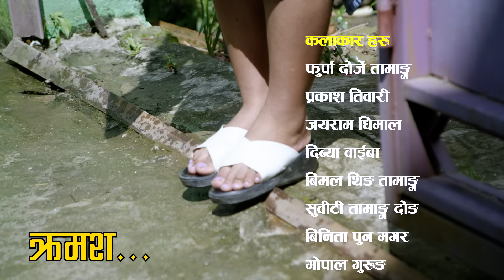Garibko Jindagi Episode -29 ll IINew Nepali sentimental Serial II kumar lama 2081 II 2024,july 7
गरिबको जिन्दगी भाग 29#garibkojindagi#kumarlama#
Furba Dorje Tamang,Manisa Lama,Manoj Malla,gopal gurung, Divya Waiba Lama,Sweeti Tamang Dong,Binita Pun Magar, jayaram dhimal,prakash tiwari,.

Edit: Aryan shrestha
Camera:Aryan shrestha
Writer/Director:Aryan Shrestha
Producer : Kumar Lama

आफ्नो अमुल्य समय दिएर यस भिडियो हेर्दिनु भयो, त्यसका लागि तपाईहरु सबैलाई धेरै-धेरै धन्यवाद । साथै लाईक, सेयर र कमेन्टहरुका लागि बिशेष धन्यवाद ।
मा upload गरेको पाएमा प्रचालित कानुन बमोजिम कडा भन्दा  कडा कारबाही गरिनेछ ।

Kumar Lama is  authorized  to  uplod  this video . using  of  this video  on other  channels  without  prior  premission  wii be Strictly  prohibited.
    (Embedding to the  websites is  allowed)1 New Nepali Serial F.t John Rai,Kumar Lama,Sunita Waiba